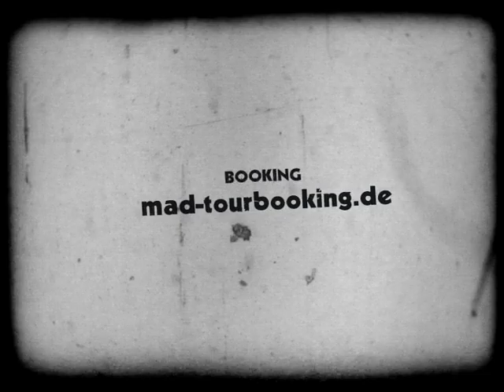Deafness By Noise "Aim To Please" trailer - I Scream Records 2010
Promo trailer for the release of the new Deafness By Noise album "Aim To Please".
Featuring some of the hardcore scene's greatest and pretty funny too.